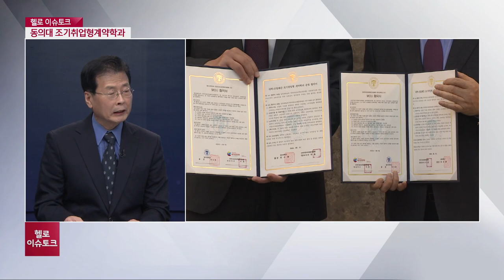[헬로 이슈토크]조기취업형계약학과, 입학이 곧 취업